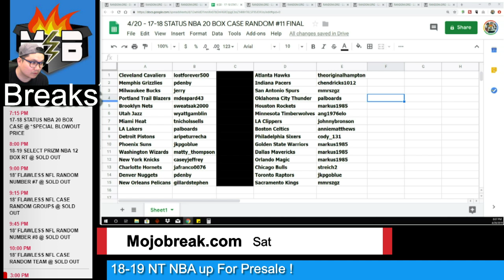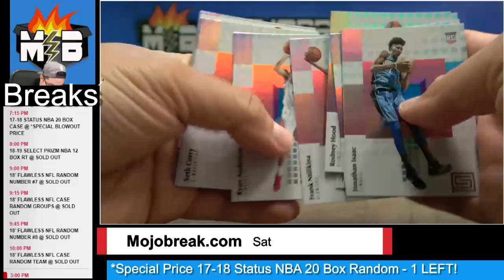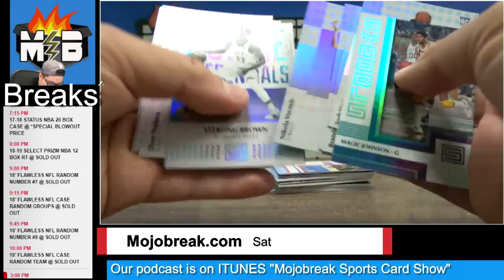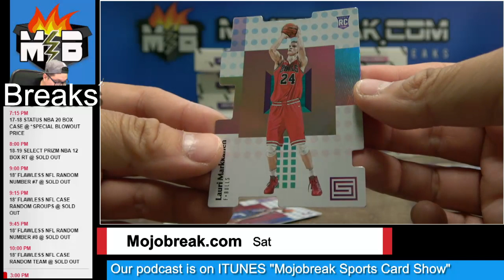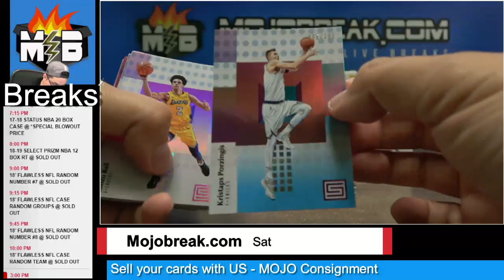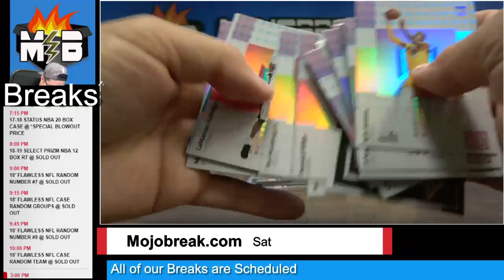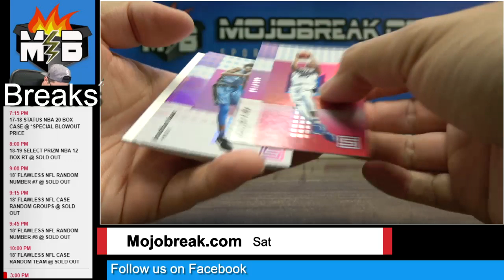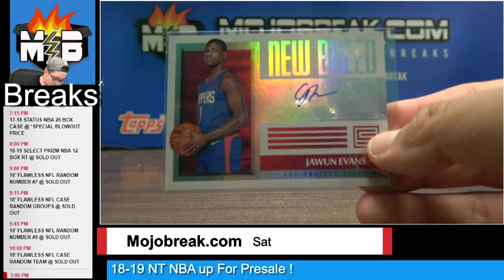*Special 2017-18 NBA Status 20 Box Case Break Random Team #11 - 04.20.19